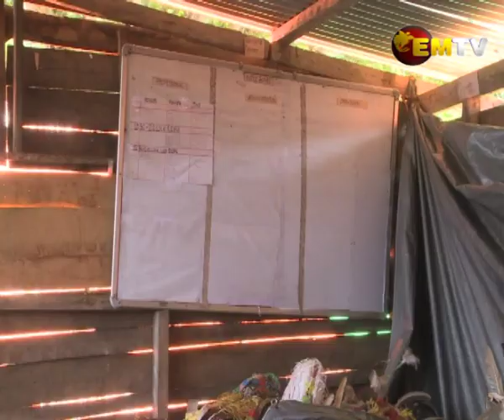Goilala School Challenges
Prime Minister James Marape has pledged his support for  a community school in Goilala District.

On a recent visit to the District, the Prime Minister committed one-million kina to help build classrooms and other school infrastructures at Lilo Community School.

The Head Teacher said the school is faced with many challenges, including lack of basic school infrastructures and teachers resource books.